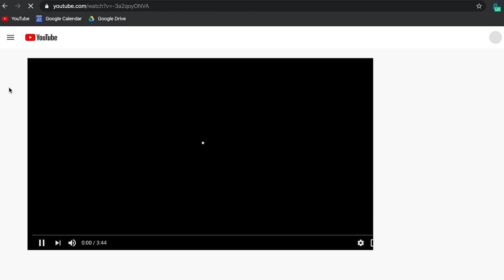Deadpool vs New York Comic Con - THE REMIX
Every Deadpool vs New York Comic Con video in the past decade, now remixed to the best possible meme for your enjoyment.

Pids as Deadpool

• Camera: *Various*
• Editing: Pids